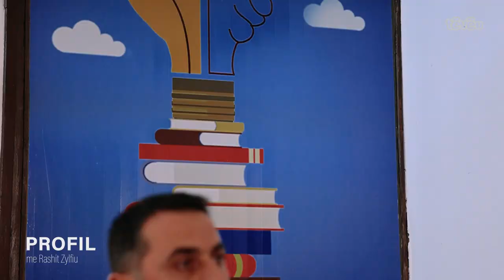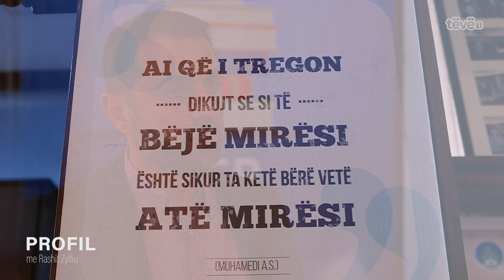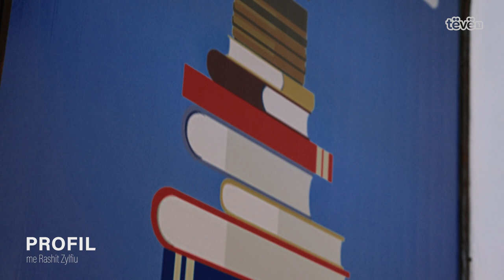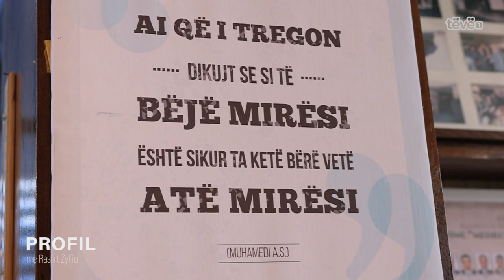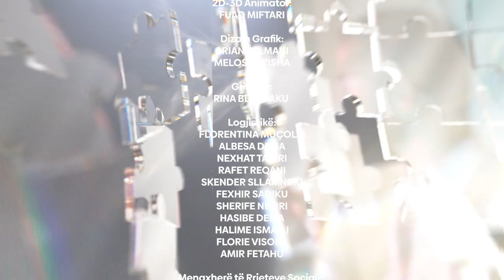PROFIL me Rashit Zylfiun – Driton Arifi - Profesor